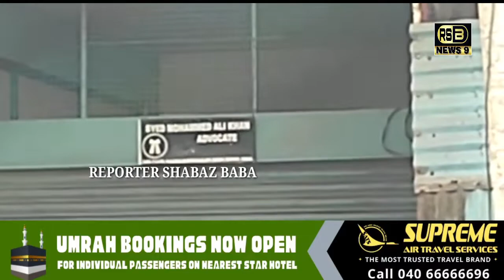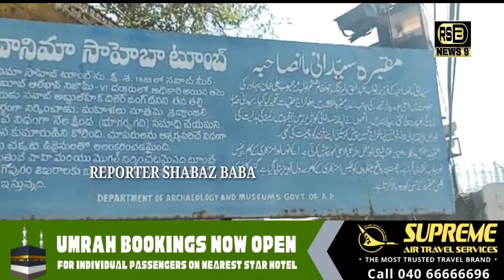Secunderabad Saidanima Tombs Dargah Kay Mutawalli Ka Mamla , Syed Mehraj Nawab Ne Kiya Khulasa..